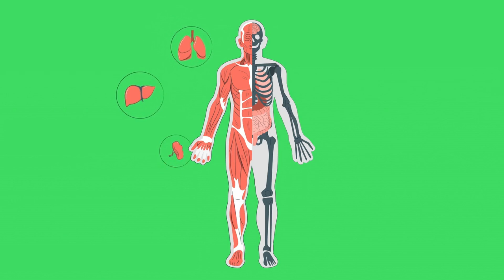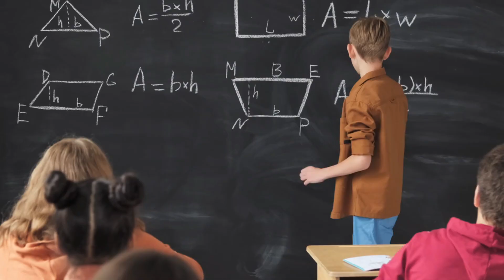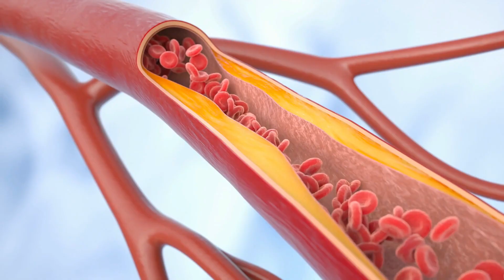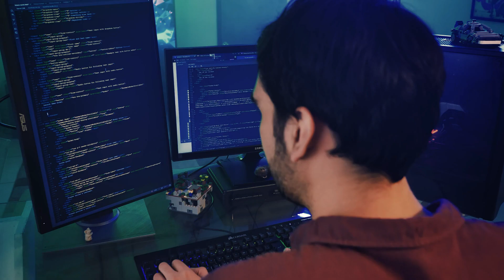7 Foods to Improve Blood Circulation in body (Urdu/Hindi) | Khoon ki gardish badhane wali Ghazain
In this Video we describe 7 Foods to Improve Blood Circulation in body (Urdu/Hindi) yani k jisam main Khoon ki gardish badhane wali Ghazain is video main bataiye gi hain.
Several foods have been shown to help improve blood flow and blood circulation in body that can support heart health, including garlic, onions, beets, berries, citrus fruits, and leafy greens, among others.
Poor circulation is a common problem caused by a number of conditions.
Peripheral artery disease (PAD), diabetes, obesity, smoking, and Raynaud’s disease are some of the many causes of poor circulation.
Reduced blood flow can cause unpleasant symptoms, such as pain, muscle cramps, numbness, digestive issues, and coldness in the hands or feet.
In addition to those with poor circulation, athletes and active individuals may want to  blood flow in order to improve exercise performance and recovery. Strong blood flow can help strengthen your heart and brain also.
Although circulatory issues are often treated with medications, eating certain foods can also improve blood flow.
Blood is like your body’s superhighway. It carries nutrients and oxygen to everything from your heart and brain to your muscles and skin.
A healthy diet is one way to optimize your circulation, or blood flow. Combined with exercise, hydration, weight management, and not smoking, some foods can help improve circulation.
Khoon ki gardish Badhane say humain bohat c jismani fayde milte hain jase k humare energy level badhta humain tavanai milte ha ha humare dimagh zyada taaz kaam karta ha humare yadashat bather hoti ha,humare dil ko taqat milte hai aur humare skin improve hoti ha.Video main 7 ghazain batai gi hain jinhe khane say jisam main khoon ka baho aur khoon ki gardish badhte ha.
Healthways with ali.